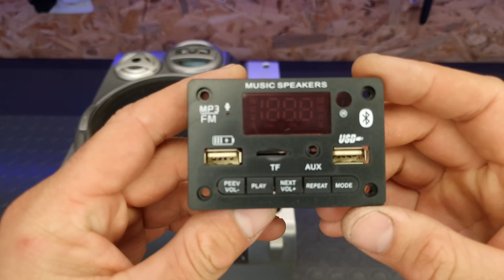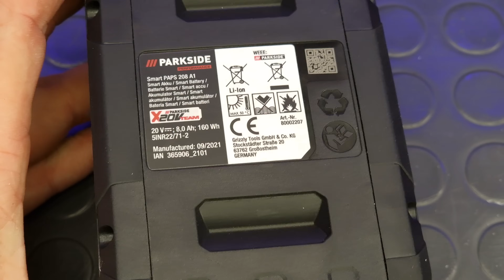DIY Awesome Bluetooth Speaker with Powerful 15W COB LED Panel running with Parkside 8Ah Smart Accu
In this video, I made a portable Bluetooth Speaker from an old Panasonic SA-AK630 Speaker.

📌Double QC3.0 USB Charging module

📌12V 15W Smart LED Panel

📌Battery Level Indicator

📌Power Button Switch

📌2 x 40W Stereo Bluetooth Decoding mp3 Player module

0:00 - Intro
0:30 - Necessary materials
1:27 - Let's get started
2:23 - Mounting BT Player module
2:54 - Double QC 3.0 Charging module
4:01 - Battery Level Indicator
5:01 - Parkside X20V Battery Adapter
5:31 - Painting
6:58 - 15W LED Panel and Mounting intel LGA775 Heatsink
10:50 - Step down Voltage and Current Regulator
11:01 - 12V LED Remote control module
11:45 - Voltage and Current adjustment
12:33 - Continuing with the wiring
14:47 - Power Button
18:44 - Remote Control Holder
18:59 - Let's see the final result
20:00 - Sound Test and Full Review
20:54 - Let's test lighting at night